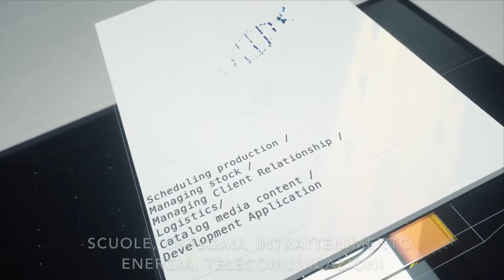4D Corporate video | italiano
In meno di 4 minuti, scoprirete che cosa rende 4D così unica, e come le applicazioni sviluppate con la sua tecnologia abbiano così successo. 4D è uno dei maggiori player nel mercato dei framework di sviluppo “multi-platform”  - offrendo una piattaforma per sviluppare business application per il web, client/server e mobile.

4D è anche conosciuta per la sua innovativa piattaforma di sviluppo, che permette alle aziende di creare velocemente “business application”, scalabili, efficienti ed affidabili. Il nostro framework di sviluppo è in linea con i trend dei nuovi sistemi operativi per dare ai nostri clienti la possibilità di rispondere efficientemente e prontamente a qualsiasi problema possano incontrare.
Ogni giorno, l’innovazione portata da 4D permette ai clienti di tutte le dimensione e settori di rimanere concentrati sullo sviluppo delle loro applicazioni.